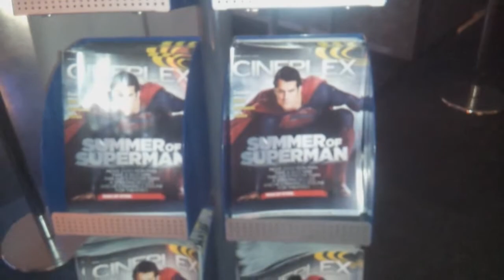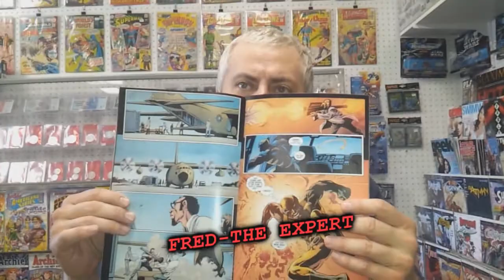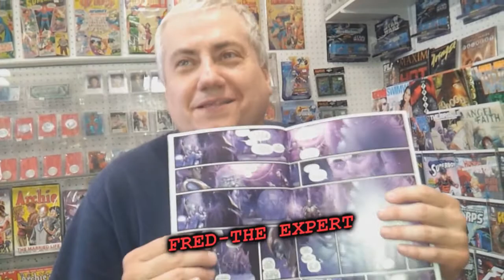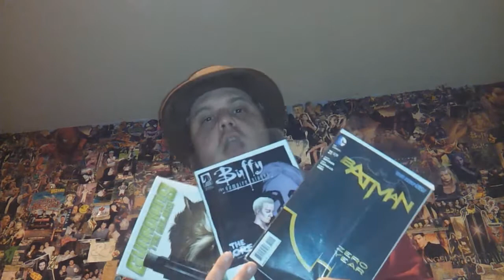Zita Nation 60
Episode 60 of the revolution that is The Zita Nation hosted by Emperor Zita and featuring the music of The Drop Dead Pin-Ups. This week we have a special Superman themed episode with guest appearances from Lady Noor, Prince Alexander and Sir Mark Zenko and a trip down to see Man Of Steel where we give you a preview and a review of the film. Plus we have the final part of our live performance from The Drop Dead Pin-Ups and Comic Book Day is chock full of Superman goodies. Don't forget our regular segments like Empress Magz with her at home with baby update, The Wrestling Rant, Prince Anthony and the always awesome Princess Katherine